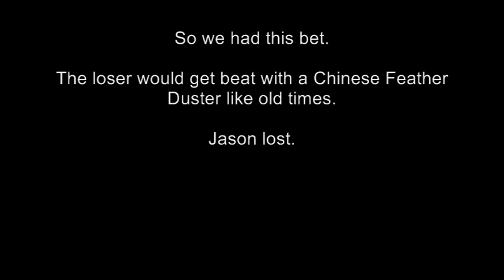Jason gets beat with a Chinese Feather Duster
On the losing end of a bet, Jason must suffer the wrath of the infamous Chinese Feather Duster